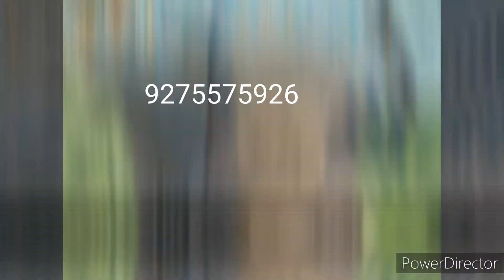Punjabi suit/suitlover festivalwear suitdesin cotton suit newsuitdesign a1